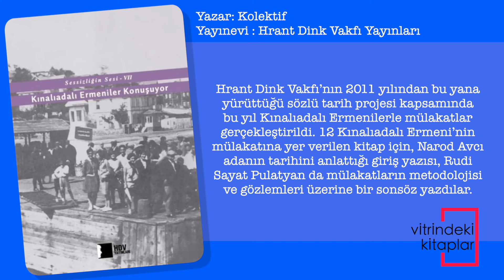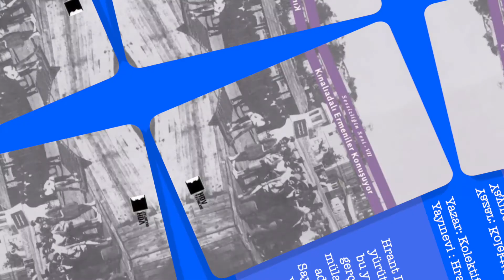Kınalıadalı Ermeniler Konuşuyor Sessizliğin Sesi 7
Kınalıada, yüz yılı aşkın bir süredir, Türkiyeli Ermeni toplumu tarafından en çok tercih edilen sayfiye yerlerinden biri. Ermenilerin adaya yerleşimi, 19. yüzyılın ilk çeyreğine, adadaki ilk eğitim ve ibadet kurumlarının geçmişi ise aynı yüzyılın ortalarına dayanıyor. Nüfusun çoğunluğunu uzun yıllar Ermeniler ve Rumların oluşturduğu adada, 1964 yılında Yunanistan vatandaşı Rumların ülkeden sınır dışı edilmesiyle ciddi bir demografik değişim yaşanmış, 70’li yıllarda adanın Rum sakinlerine ait metruk mülklerin arsalarına yeni binalar inşa edilmesinin ardından nüfus artışı da hızlanmıştır.

Bu kitap, ‘Sessizliğin Sesi’ serisinin diğer kitapları gibi, kökleri Türkiye coğrafyasının çeşitli bölgelerinde olup, Türkiye’de ya da başka yerlerde yaşayan Ermenilerin hikâyelerini görünür kılmak hedefiyle hazırlandı. Bu çalışma kapsamında yapılan sözlü tarih mülakatları, Batı Ermeni kültürü ve dilinin kamusal alanda varlığını sürdürerek yeniden üretildiği nadir yerleşim yerlerin den biri olan Kınalıada’da, bu kültürün geçmişteki ve günümüzdeki çeşitli tezahürlerine, adanın Ermeni toplumu için taşıdığı öneme ve özellikle son elli yıl içinde geçirdiği dönüşüme ışık tutuyor.

Hrant Dink Vakfı’nın 2011 yılından bu yana yürüttüğü sözlü tarih projesi kapsamında bu yıl Kınalıadalı Ermenilerle mülakatlar gerçekleştirildi. 12 Kınalıadalı Ermeni’nin mülakatına yer verilen kitap için, Narod Avcı adanın tarihini anlattığı giriş yazısı, Rudi Sayat Pulatyan da mülakatların metodolojisi ve gözlemleri üzerine bir sonsöz yazdılar.